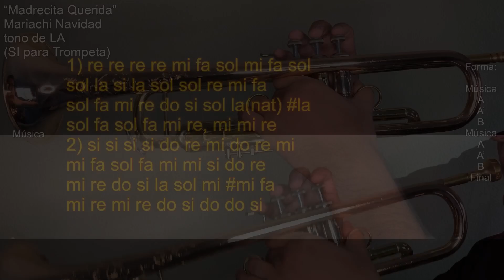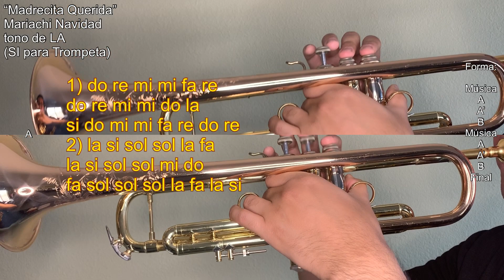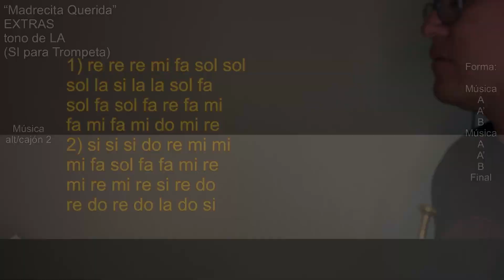Como tocar “Madrecita Querida” en la Trompeta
También deje un COMMENT para una solicitud sobre una canción o idea de un video que puedo hacer para el canal!

CORRECCIÓN:
0:50 en ves de la segunda parte tocando “fa sol” las notas correctas son “sol la” ( 23 1)

Also leave a COMMENT for a request on a song you would like me to cover, or idea on a video for the channel!

CORRECTION:
0:50 instead of the 2nd trumpet part playing “fa sol” the correct notes are “sol la” (23 1)